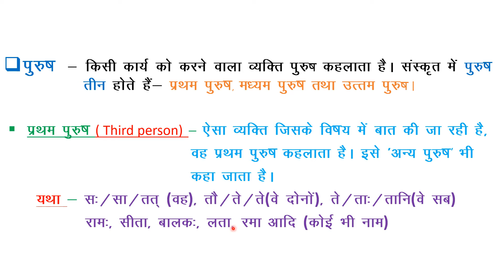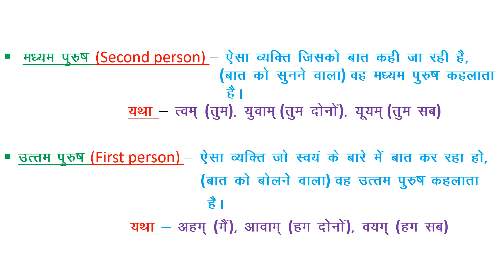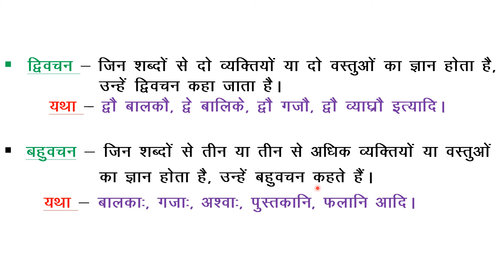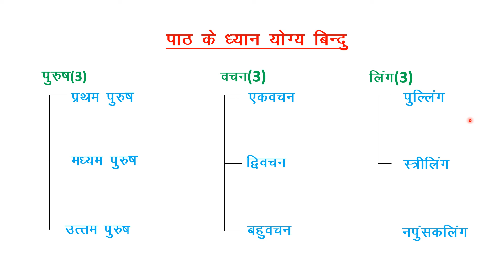purush, ling and vachan in sanskrit| sanskrit vyakaran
In this video we will learn  about purush, ling and vachan according to sanskrit grammer.